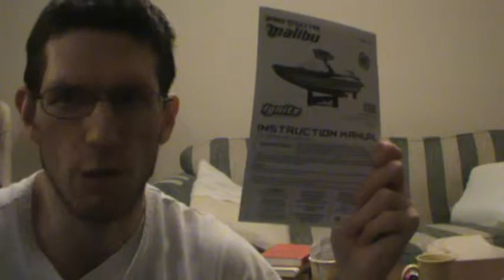The Gifted Word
The Gifted Word Talking